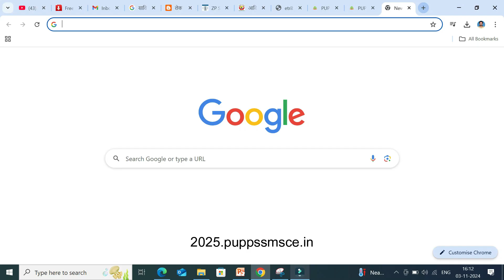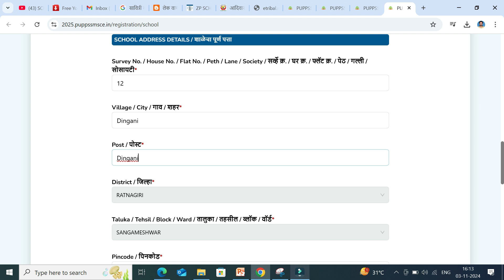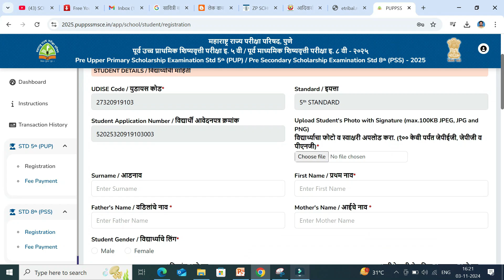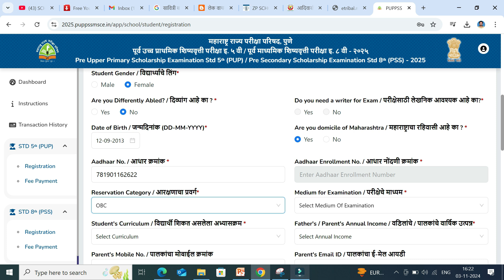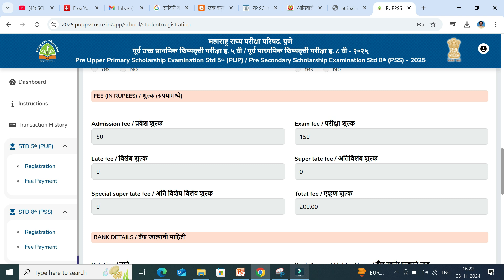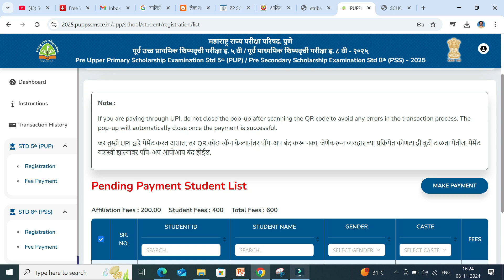How to fill Scholarship form online within 5 minutes